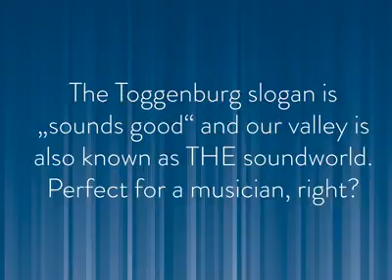Schweizer Winter-Grüsse an Katie Melua: Toggenburg